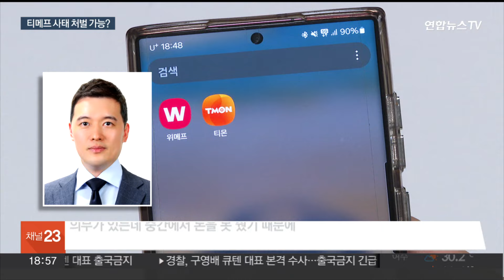'티메프' 소비자들 법적 대응…검찰, 전담수사팀 구성 / 연합뉴스TV (YonhapnewsTV)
'티메프' 소비자들 법적 대응…검찰, 전담수사팀 구성

[앵커]

이른바 '티메프 사태'로 피해를 본 소비자들의 대응이 개별적 항의에서 소송 단계로 넘어갔습니다.

피해자들이 모기업 큐텐 대표 등을 고소하고 민사소송도 제기했는데요.

검찰까지 본격 수사에 나서면서 적용될 혐의에 관심이 쏠립니다.

[기자]

티몬·위메프 사태가 본격적인 법적 다툼 수순에 들어갔습니다.

피해를 본 소비자들은 모회사 큐텐의 구영배 대표와 티몬·위메프의 대표이사 등 5명을 경찰에 고소·고발했고 민사소송도 제기했습니다.

[심준섭 변호사 / 티몬·위메프 피해자 법률대리인] "피해 회복을 하더라도 그것은 사후적인 것이지 피해가 발생하지 않은 건 아니기 때문에 그 부분에 대해서는 어쨌든 저희가 이렇게 형사 절차를 계속 밟는 방향으로 가고 있습니다."

이번 사태에 검찰총장이 서울중앙지검에 전담수사팀을 구성을 지시하면서 검찰도 본격 수사에 나섭니다.

통상 고소·고발을 담당하는 형사부가 아닌 반부패수사1부를 중심으로 수사팀이 구성됐는데, 피해 규모와 사안의 중대성을 고려한 것으로 해석됩니다.

적용 혐의와 관련해선 대규모 정산 지연이 발생한 만큼 전자상거래법 위반 여부가 거론됩니다.

전자상거래법은 판매자가 환불 요청을 받고 3일 이내 돈을 돌려줘야 한다고 규정하고 있습니다.

하지만 현행법상 판매자에게만 적용되는 규정으로, 티몬과 위메프는 거래를 중개한 플랫폼에 해당돼 처벌이나 제재가 쉽지 않다는 관측도 나옵니다.

[곽준호 / 변호사] "소비자들이 입금한 돈을 고객사들한테 전달해줘야되는 의무가 있는데 중간에서 돈을 못 줬기 때문에 소비자들과 마찬가지로 고객사들도 피해자에 가깝습니다."

판매 대금을 제때 지급하기 어렵다는 걸 알고도 입점 업체들과 소비자들을 속여 서비스를 이어갔다면 사기 혐의가 적용될 수 있습니다.

또 사업 확장 과정에서 판매자들에게 돌려줘야 할 자금을 다른 용도로 사용했다면 경영진에 횡령·배임 혐의를 물을 수 있다는 전망도 나옵니다.

앞서 1천억원대 피해액이 발생한 머지포인트 사태의 경우 별다른 수익 없이 '돌려막기'식 운영을 한 책임이 인정돼 대표와 최고전략책임자에게 각각 징역 4년과 8년이 확정됐습니다.

[영상취재 기자 이재호]